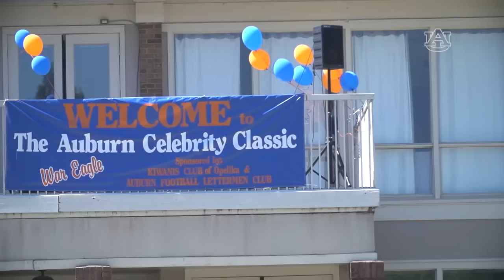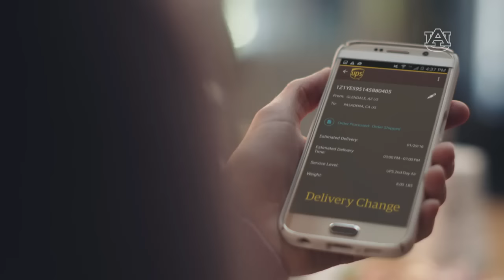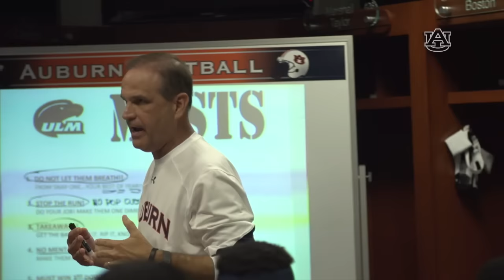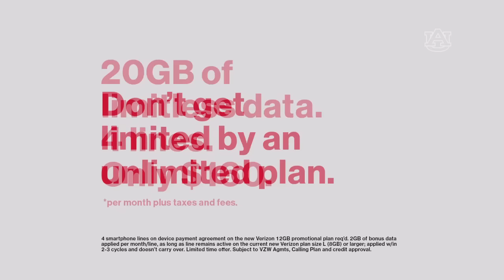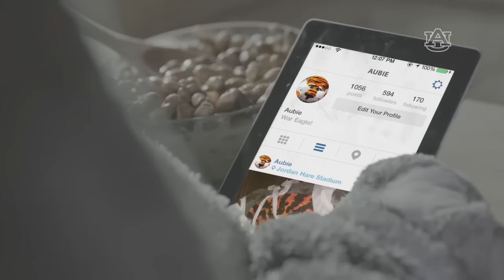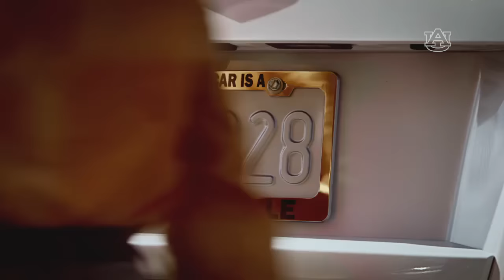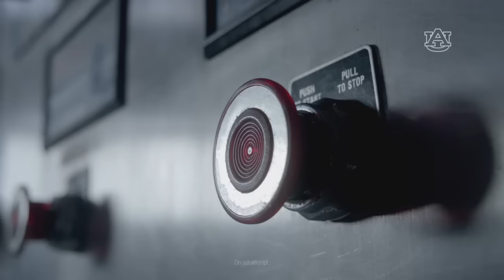Auburn Football: Every Day: Episode 6